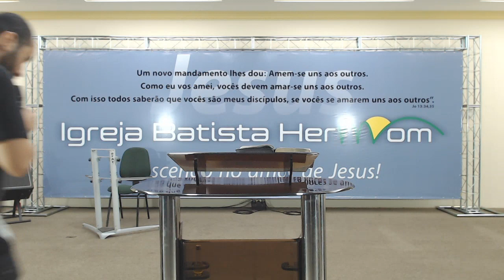Onde está o Espirito do Senhor, ali há liberdade - Quinta da Oração - 08/10/2020